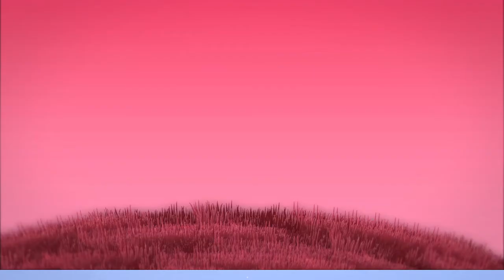2021 07 03 Uyangaad Amka Temkaagaas